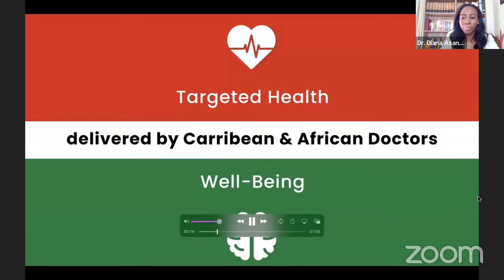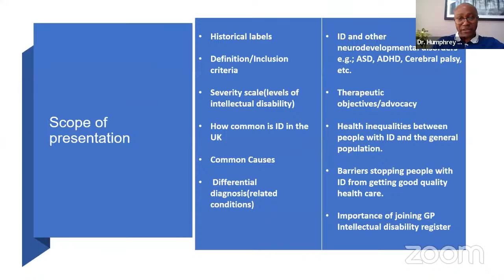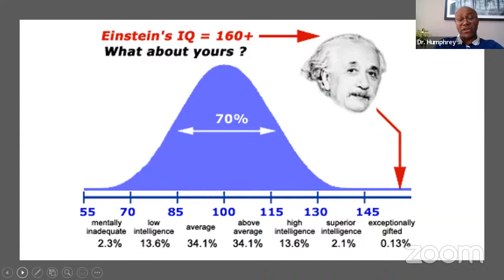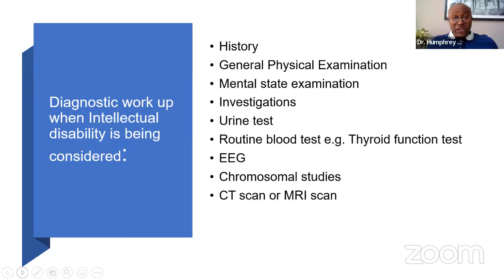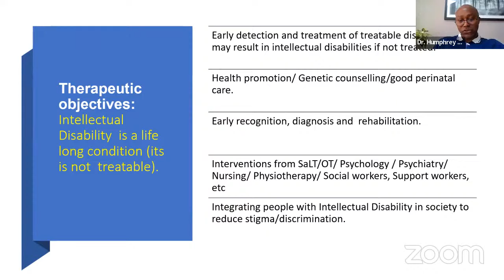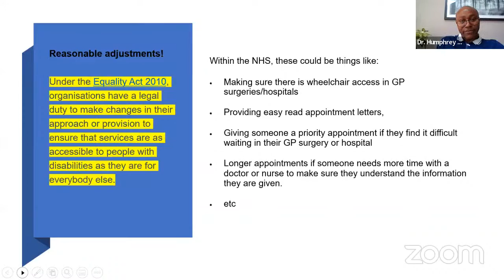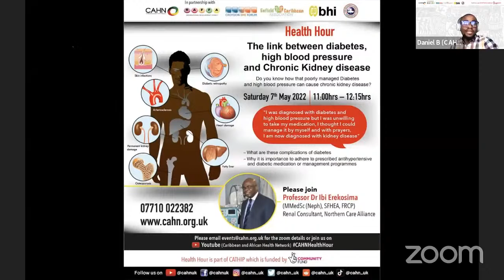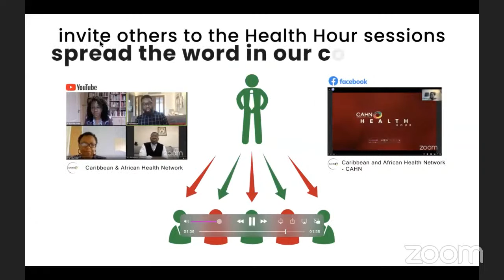CATHIP Health Hour - Learning Disabilities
Date: Saturday 30th April 2022
Topic: Learning Disabilities
Guest Speaker: Dr Humphrey Enow